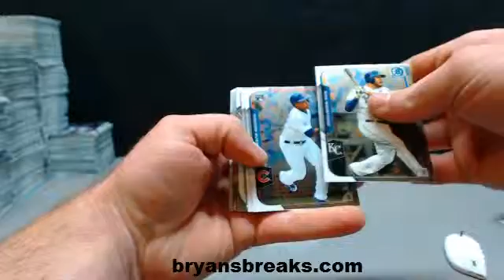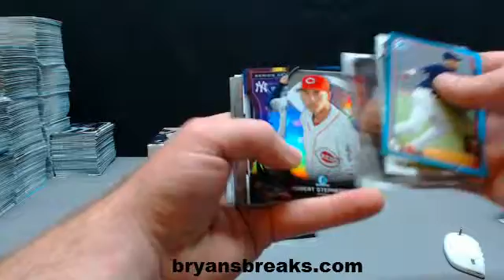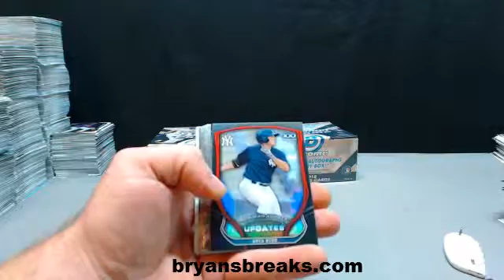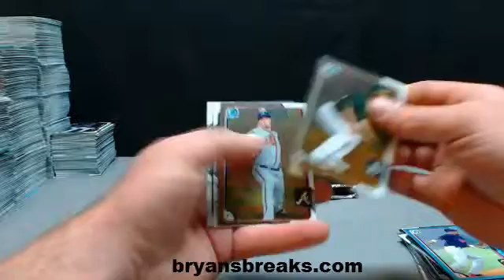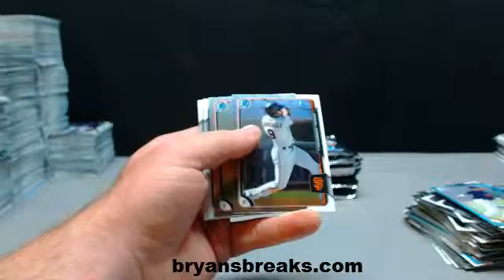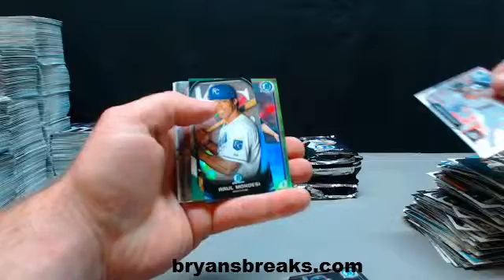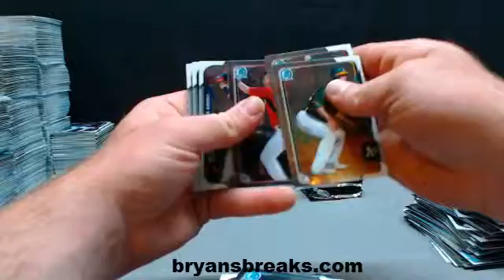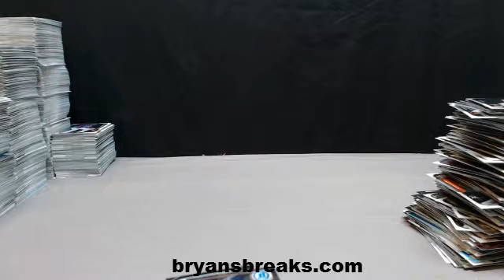shaka808's 3 Bowman Chrome Jumbo Boxes